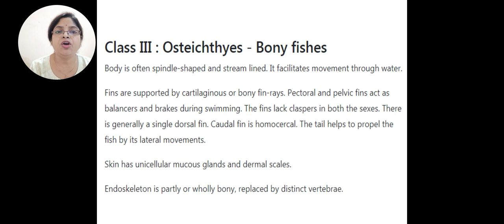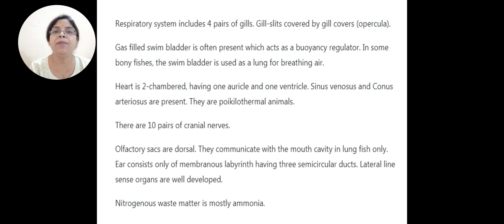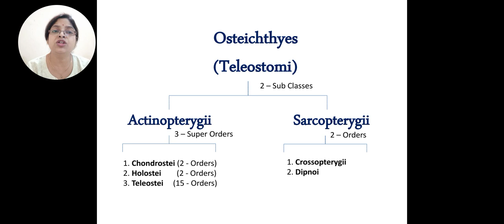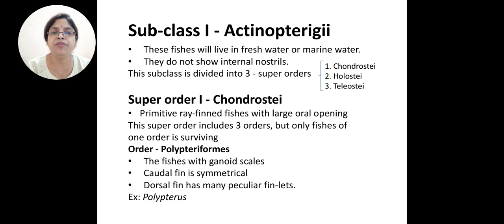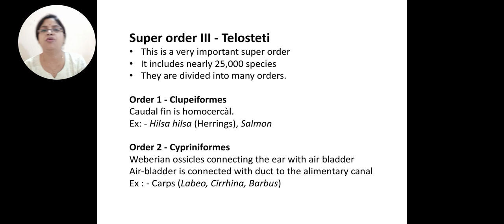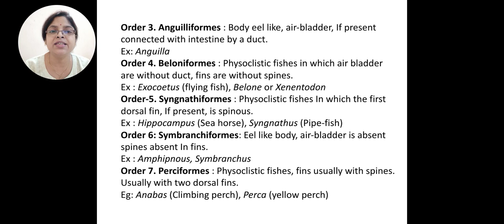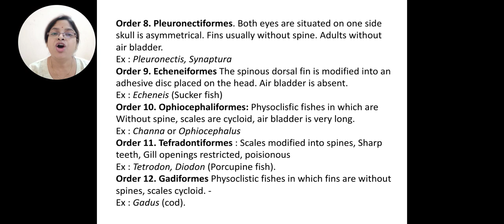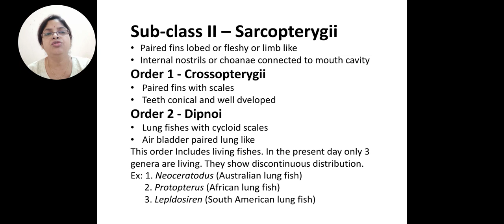Chordates8-Pisces2 Dr Pinky Tripathi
Osteichthyes-Gen.characters & classification